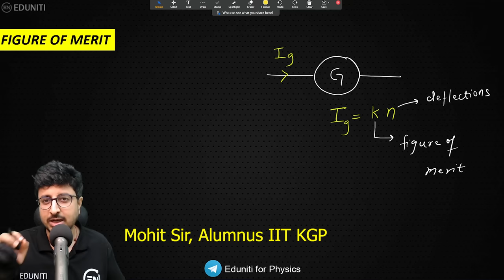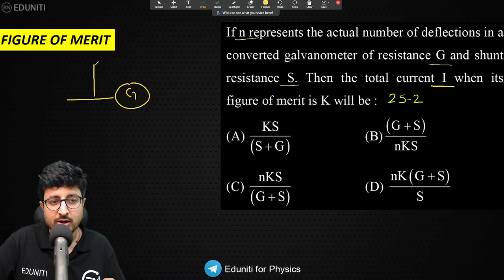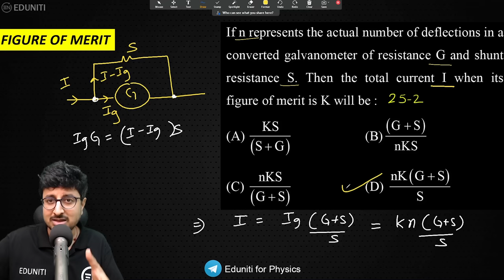ये Figure of Merit क्या है ? | JEE Main 2025 | Target 2nd Attempt | Physics | Eduniti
Figure of Merit is a concept from galvanometer topic. In June attempt of JEE Main 2022 NTA asked a question based on this. Learn about it in this video from Mohit Goenka Sir

Revise complete physics formulae in less than 7 hrs.

Figure of Merit
2nd attempt most important questions
jee physics by mohit sir
jee physics by eduniti